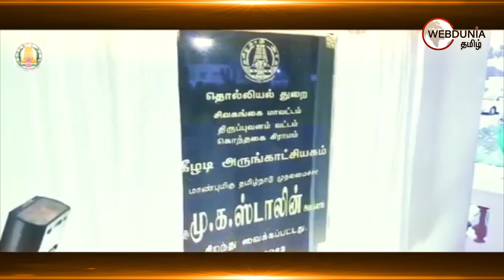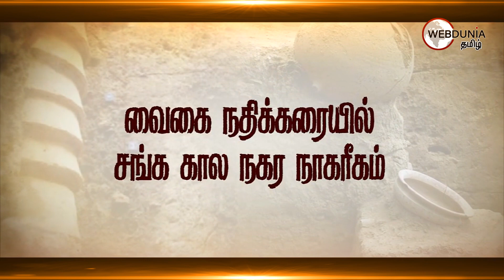இந்திய வரலாற்றையே புரட்டிப்போடும் தமிழரின் கீழடி நாகரிகம்!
கீழடி -அருங்காட்சியகம் கழுகு பார்வை காட்சிகள்